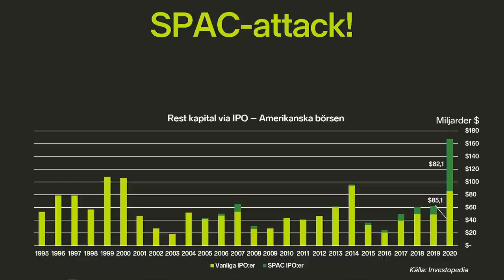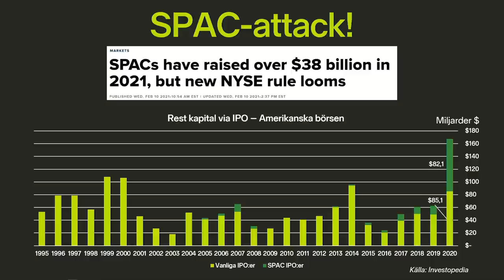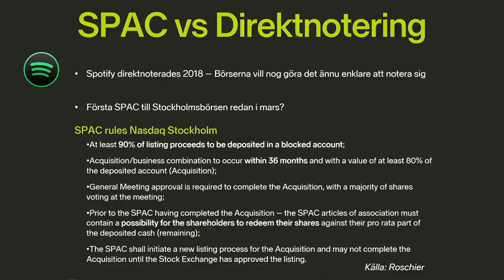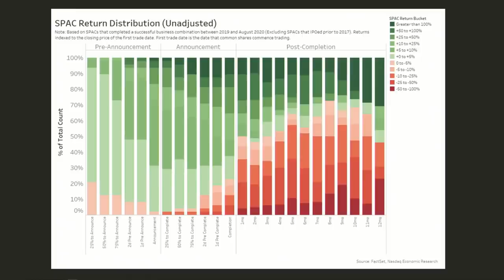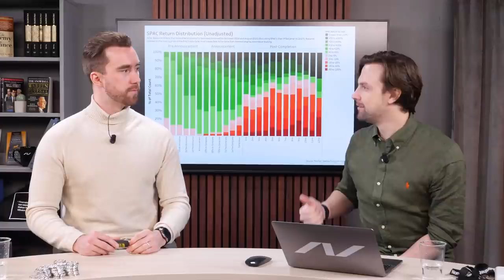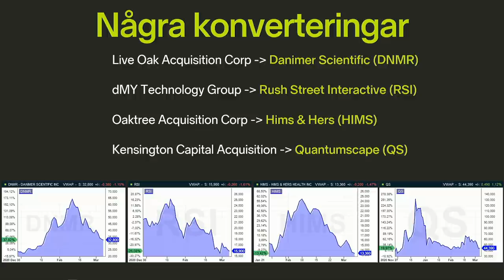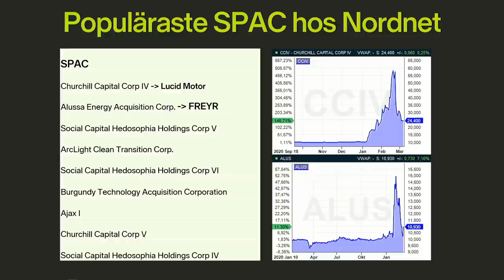SPAC-Attack - Vad är en SPAC? | Tradinghörnan